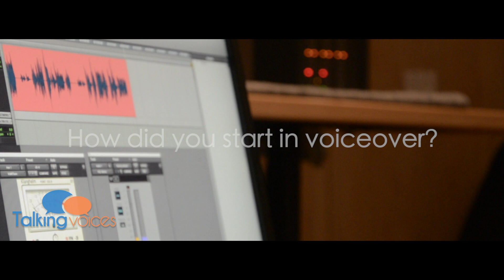Dorothy Fahn | Talking Voices (Part 1)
Dorothy Fahn joins us this week to discuss her experience in voiceover and boy oh boy are we lucky! Her voice is known throughout anime and she is here to talk VO!

Interested in learning voiceover, check out our first webinar, Beyond the Voice